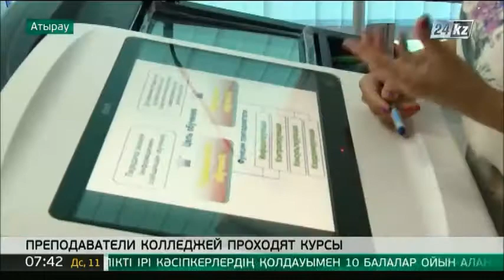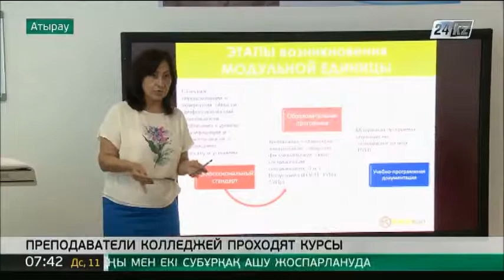В Атырау преподаватели колледжей повышают квалификацию